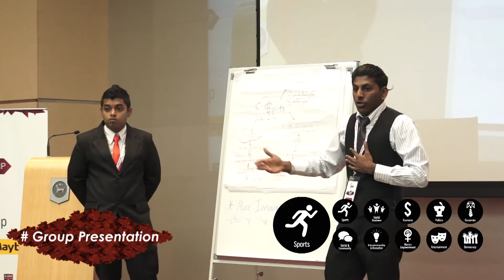Malaysian Student Leadership Symposium SLS2013 - 2 minutes version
Malaysian Student Leadership Symposium

Sasana Kijang @ Bank Negara Malaysia
7th July 2013

Special thanks to :

Keynote Speech
Dato Saifuddin Abdullah

Speacial Session:

#1 The Love Plus Money Equation
Doreen Loo
Manager Integrated Marketing Communications at myHarapan

#2 To Find Solutions using Social Solutions
Christoffer Erichsen
CEO of Scope Group

#3 Building strong fundamentals before you graduate
Datin Badrunnisa
Group Chief Talent Officer of Axiata

#4 Optimizing Malaysian Talent
Siti Norliza Mohd Sahar
Head of Malaysian Talent Development at TalentCorp Malaysia

Lead Facilitator for Ministry of :

Economy
YB Ong Kian Ming
Member of Parlianment DAP's Election Strategist

Democracy
Mr. Edmund Bon
Co-Founder of MCCHR

Social Business
Nurfarini Daing
Co-founder and Chief Executive Officer at myHarapan

Entertaiment
Dennis Lau
CEO of Mosaic Music Entertaiment

Women Empowerment
Ms. Low Ngai Yuen
Co-Founder of KakiSeni

Corporate
Mr. Mahesh Ramesh
Executive Director, Assurance of PwC Malaysia

Entreprenuership and Innovation
Mr. Daniel Cerventus
Founder of Entreprenuers.my

Sport
Mr. Sam Adnan
Official SUKMA Coach 2013 for Bodybuilding

Politics
Mr. Jahabar Sadiq
CEO/Editor of The Malaysian Insider

Social and Community
Mr. Zhariff Afandi
Founder of RockCorps Malaysia

R&H Dotcom Solutions
Your Supreme Digital Specialists